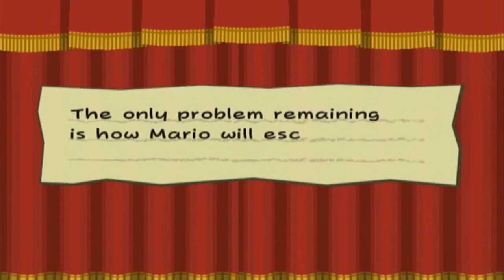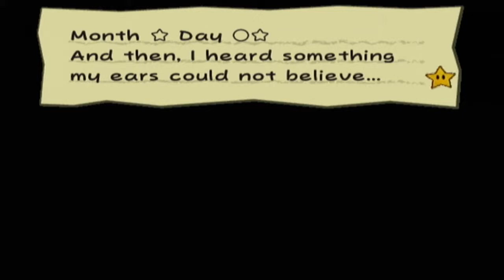Paper Mario: The Thousand-Year Door - Part 54: Undead Pirate King